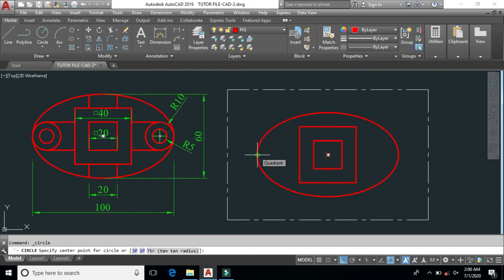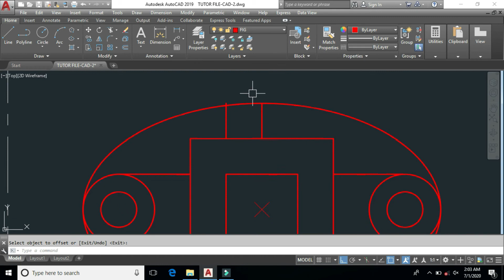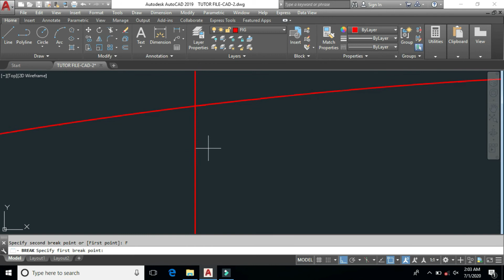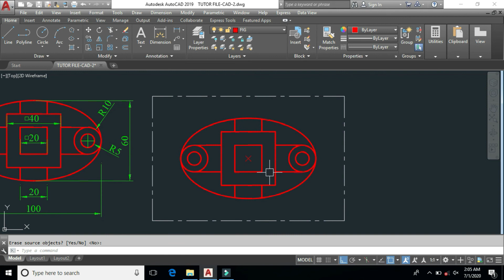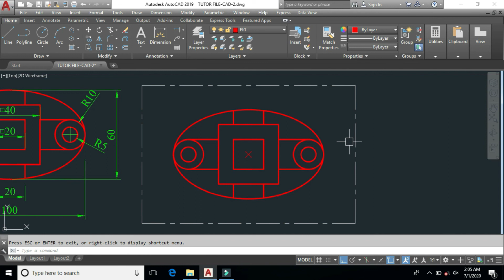AutoCAD 2D Practice Tutorial | DAY 4 | EXERCISE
AutoCAD Malayalam Tutorial | DAY 4 | EXERCISE